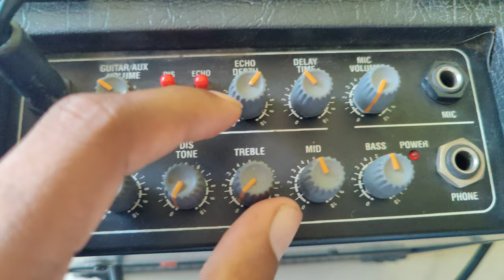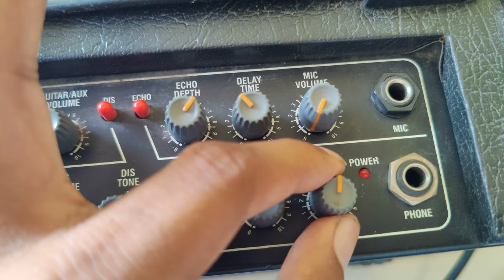Benjo Stranger C -15 Amplifier Setting -Eco Bass Treble - Banjo Amplifier - banjo Classes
Stranger C -15 Amplifier Setting -Eco Bass Treble - Banjo Amplifier - banjo - Speaker

Say __Hii__to me Here !!

❣️ Hardik Gosai